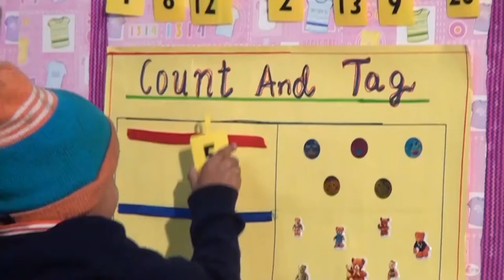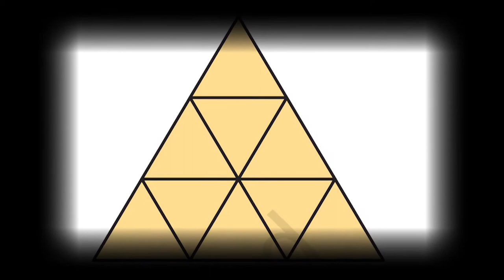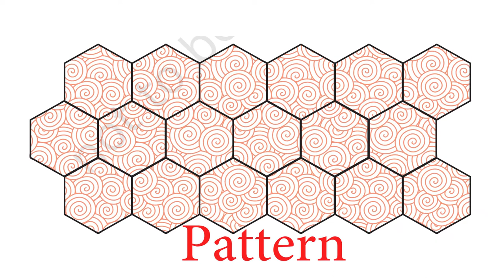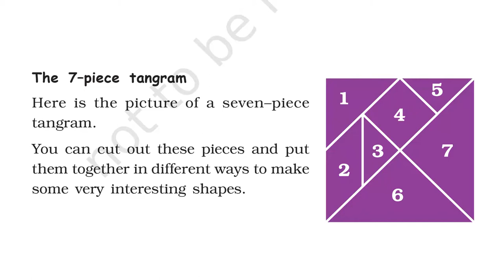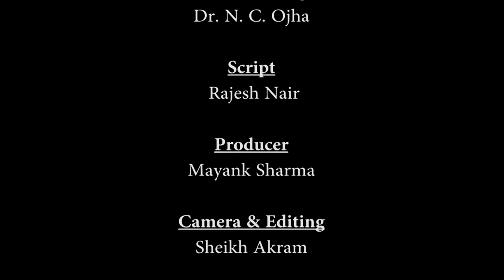Class 3 Maths Chapter 5 Shapes and Designs (full chapter) cbse ncert